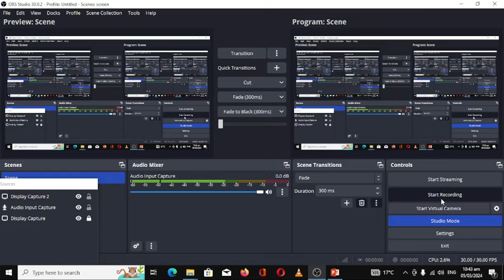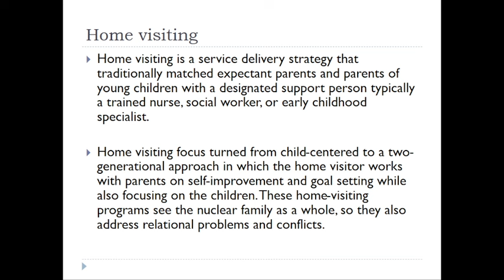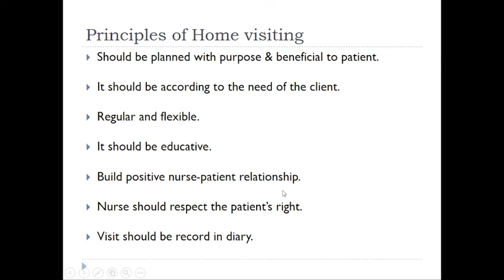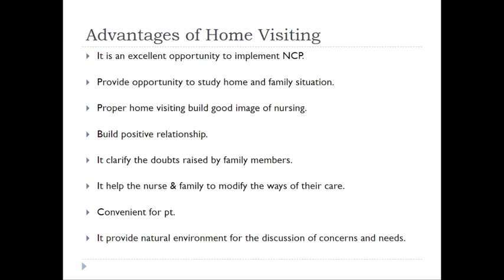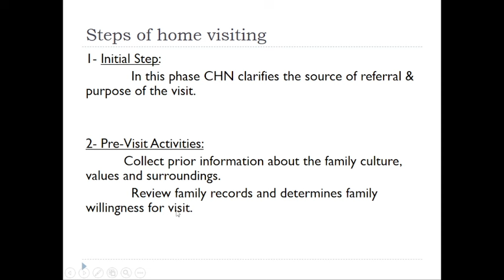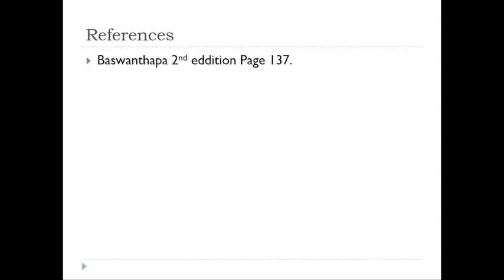Introduction to home visiting | Community health nursing | Tutor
"Welcome to [TUTOR], your go-to destination for engaging and informative content on all things medical and biological! 🩺🔬 Dive into a world of discovery as we unravel the mysteries of diseases, their management, and the fascinating intricacies of biology. Whether you're a medical professional, a student, or simply curious about the wonders of life sciences, our channel offers a captivating journey through the realms of health and science.

From comprehensive disease guides to cutting-edge research insights, we're here to empower you with knowledge that matters. Join us as we explore the latest advancements in medical technology, decode complex biological processes, and bridge the gap between theory and practice.

But we're not just about facts and figures; we're dedicated to creating a community of curious minds, fostering discussions, and sparking curiosity that extends beyond the screen. Together, let's embark on a voyage of discovery, where learning meets inspiration, and every video leaves you enlightened and eager for more.

Welcome to a world where learning never ends, only on TUTOR"

### Diseases:
1. CommonDiseases
2. DiseaseSymptoms
3. DiseasePrevention
4. DiseaseTreatment
5. ChronicIllness
6. InfectiousDiseases
7. AutoimmuneConditions
8. CardiovascularDiseases
9. RespiratoryIllnesses
10. NeurologicalDisorders

### Disease Management:
1. TreatmentOptions
2. ManagementStrategies
3. MedicationGuide
4. TherapeuticApproaches
5. RehabilitationTips
6. PainManagement
7. NutritionalSupport
8. PhysicalTherapy
9. LifestyleChanges
10. HolisticApproach

### Biology:
1. BiologyBasics
2. CellBiology
3. GeneticsExplained
4. EvolutionaryBiology
5. Microbiology
6. Ecology101
7. AnatomyLessons
8. PhysiologyFacts
9. Biotechnology
10. Bioinformatics

### Medical Education:
1. MedicalSchoolTips
2. StudyTechniques
3. MedicalStudents
4. BoardExamPrep
5. ClinicalSkills
6. MedEdResources
7. EvidenceBasedMedicine
8. MedicalLiterature
9. ContinuingEducation
10. HealthcareProfessionals

### Health Tips:
1. HealthyLifestyle
2. WellnessAdvice
3. DietAndNutrition
4. FitnessTips
5. MentalHealthAwareness
6. StressManagement
7. SleepHygiene
8. SelfCareRoutine
9. HolisticHealth
10. PreventiveHealthcare

1.
2.
3.
4.
5.
6.
7.
8.
9.
10.
11.
12.
13.
14.
15.
16.
17.
18.
19.
20.

do not upload any part of this video on your youtube channel or facebook pages. you will get a strike which can delete your channel or pages.